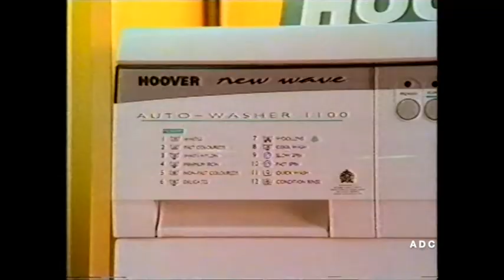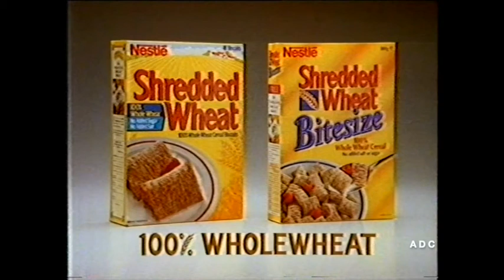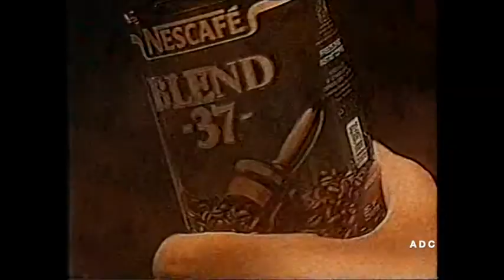Meridian announcer Keith Butler, adverts & Night Time Graham Rogers in-vision 19th March 1993